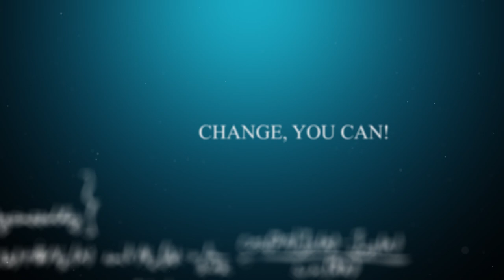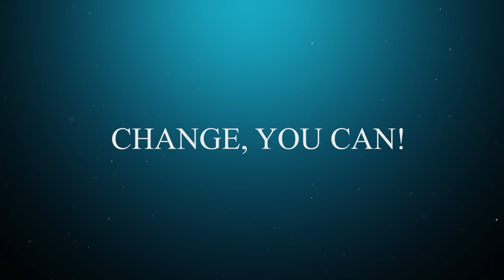ღია ლექცია / ლევან რამიშვილი - ბუდა, პირველი ფსიქოლოგი და კაცობრიობის უდიდესი მასწავლებელი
მთარგმნელი, ფსიქოლოგი ლევან რამიშვილი საუბრობს ბუდას შესახებ. ბუდას ცხოვრება, მისი გამონათქვამები და მოძღვრება სამყაროს სრულიად ახლებური ხედვის მოდელს გვთავაზობს, რომელშიც ადამიანის შინაგან სამყაროს, სუბიექტურ ხედვას და მიდგომებს თვისობრივად განსხვავებული, განმსაზღვრელი როლი ენიჭება. ბუდას მოძღვრება ცვლის რელიგიურობის შესახებ არსებულ შეხედულებებს, რომელშიც ღმერთს, სულს, სამყაროს შექმნას და სხვა ქვაკუთხედურ საკითხებს სრულიად განსხვავებული, ან არანაირი როლი არ ენიჭება.
რა გამოარჩევვს ბუდას სხვა რელიგიური სწავლებების დამფუძნებელთაგან? რა ცვლილებები მოიტანა მისმა სწავლებამ კაცობრიობის სულიერ ცხოვრებაში? რატომაა ბუდა პირველი ფსიქოლოგი? რა ძირითად პოსტულატებს ემყარება ბუდას მოძღვრება?
ლექცია ჩაწერილია ბუდას სამშობლოში, ნეპალში, ქალაქ პოჰარაში, ბუდას ქანდაკების ფონზე.
"შეცვალე, შეგიძლია" არის პლატფორმა, რომელიც ხელს უწყობს ნებისმიერი ტიპის პოზიტიურ ცვლილებებს, როგორც პიროვნულ, ასევე საზოგადოებრივ დონეზე. პლატფორმის მიზანია მეცნიერების პოპულარიზაცია, განათლების სისტემის დემოკრატიზაციისადმი მამართული ცვილელების ინიცირება, საზოგადოების ინფორმირებულობის ზრდა... ნებისმიერი აქტივობის ორგანიზება თუ მხარდაჭერა, რომელიც განათლების დონის, თავისუფლების და ცხოვრების ხარისხის გაუმჯობესებას უწყობს ხელს.
მონტაჟი და გრაფიკა - ივა თადიაშვილი